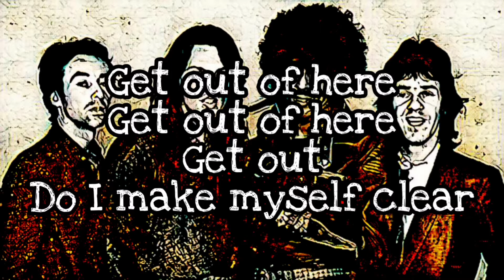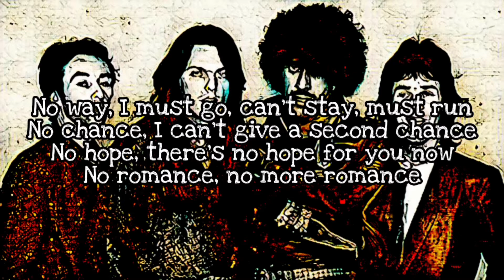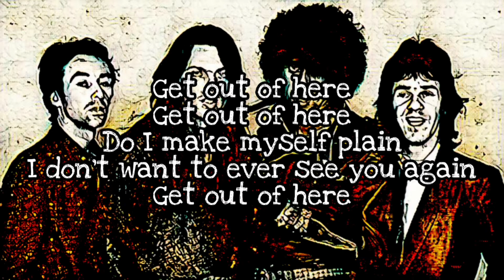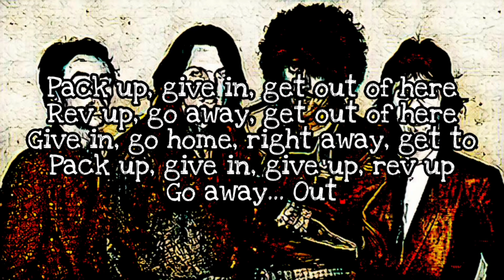THIN LIZZY - Get Out Of Here (Lyric Video)